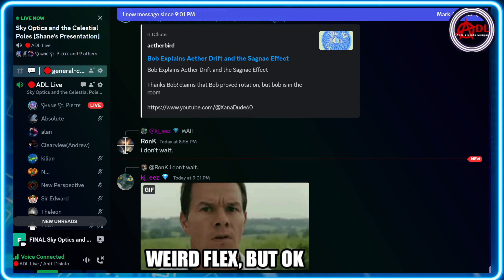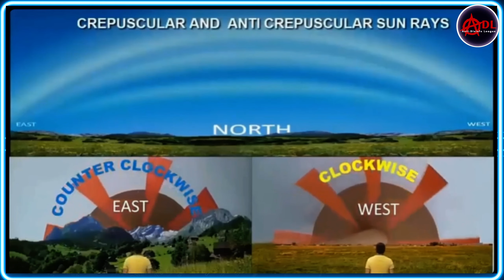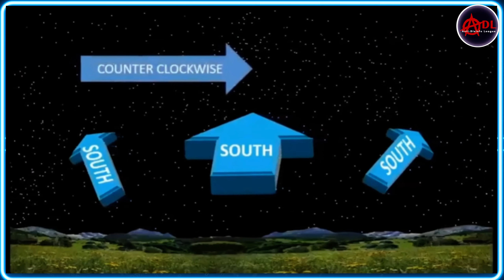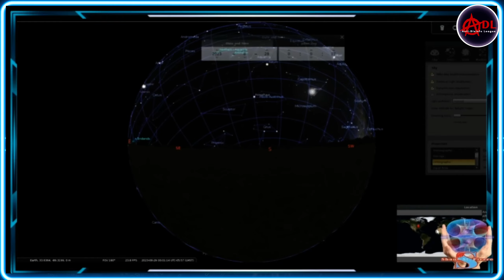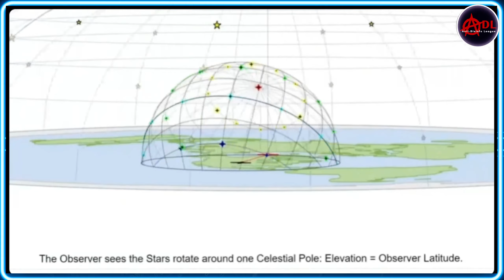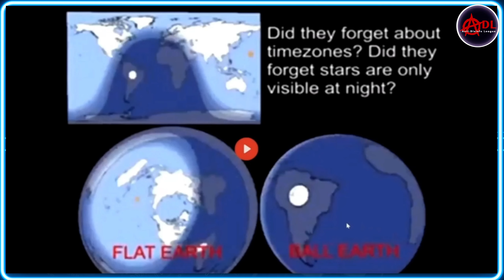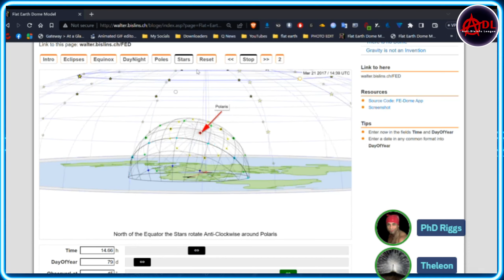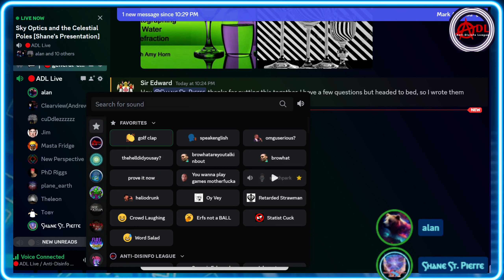ADL Live: Sky Optics and the Celestial Poles [Shane's Presentation]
Interested in Tipping Your Researcher?
Additional Links
More FE Channels
Channel Recommendations
Retractions and Updates Will Be Pinned